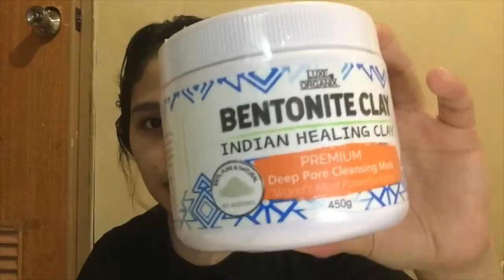SINONG MAS MAGANDA???!!! LUXE ORGANIX BENTONITE CLAY OR HEALTHY OPTIONS AZTEC HEALING CLAY MASK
Nagiisip ba kayo kung ano yung mas okay bilhin sa dalawa? I have made a comparison between Luxe Organix Bentonite Clay Indian Healing Clay Mask and Healthy Options Aztec Secret Indian Healing Clay. I really hope our review helps.

Let me know which brand stands put the most!

See yah..

Cheers!

Battle between Luxe Organix Bentonite Clay Indian Healing Clay Mask and Healthy Options Aztec Secret Indian Healing Clay
Review
Thoughts
Luxe Organix Bentonite Healing Clay Mask
Healthy Options Aztec Secret Indian Healing Clay
2020
Philippines